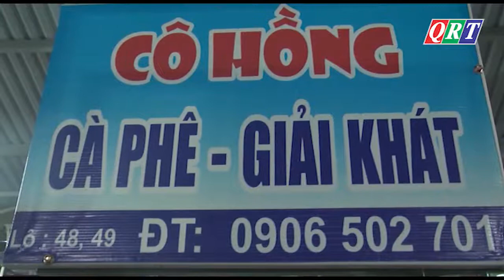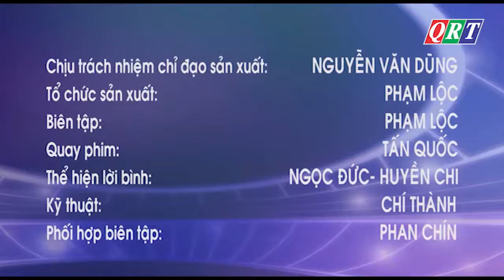Bản tin huyện Điện Bàn ngày 10-1-2020